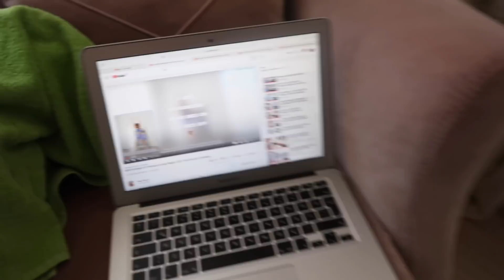ARALIKLI ORUÇ YAPARKEN NELER YİYORUM? (IF NEDİR, INTERMITTENT FASTING)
Keyifli İzlemeler!

Video içindekiler;

Bookstagram: @usengencanli
Goodreads: @usengencanli
Tv Show Time: @usengencanli
Dolap: @usengencanli

Kullandığım kamera: Canon PowerShot G7X Mark II
Kullandığım edit programı: Final Cut Pro

20 yaşındayım.
Yeditepe Üniversitesi Üniversitesi'nde, Beslenme ve Diyetetik İngilizce okuyorum.
Burada dizi/film/kitap/diyet/spor/günlük vloglarımı paylaşıyorum.